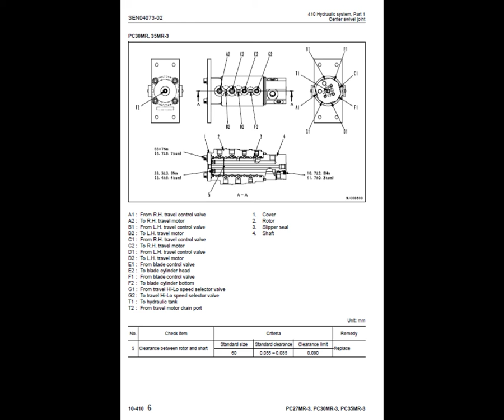Komatsu PC27MR 3, PC30MR 3, PC35MR 3 Excavator Service Manual